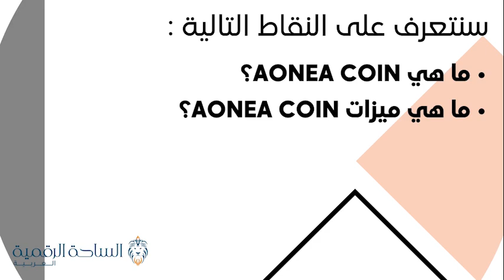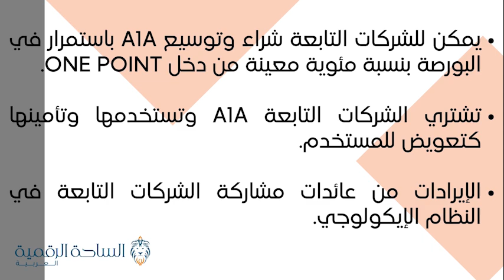A1A / Aonea Coin العملة الرقمية